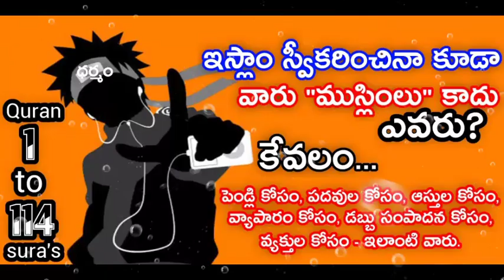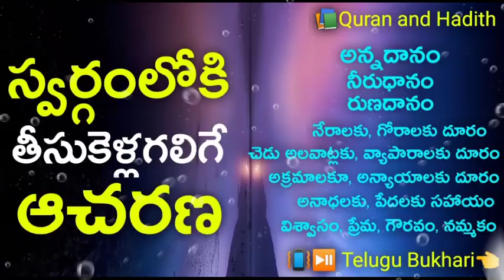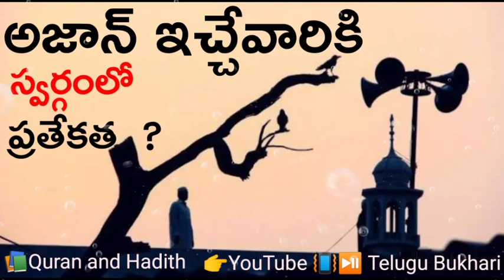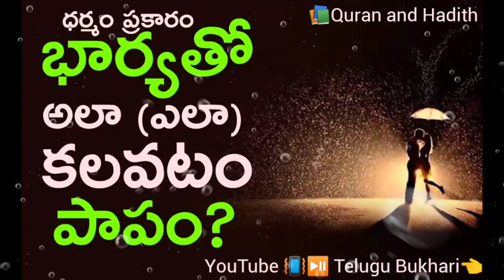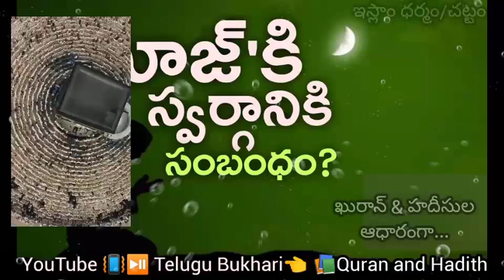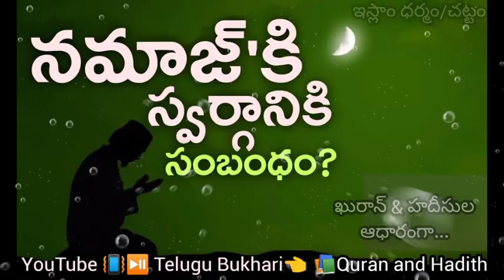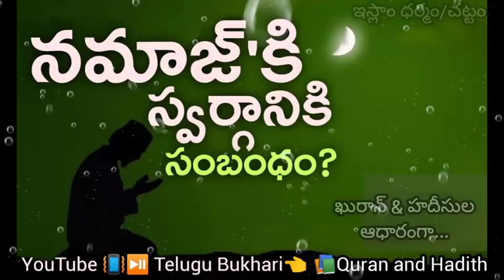Namaz TeluguBukhari Prayer Dua Allah Telugu Shorts short Viral shortvideo TeluguBukhari